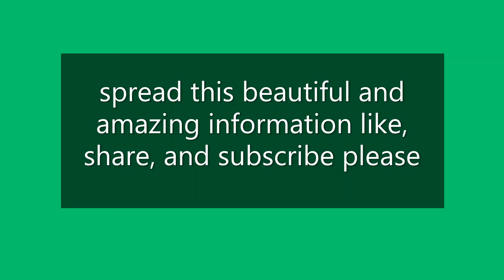All hummingbirds species / types of hummingbird / smallest bird in the world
All known species of hummingbird in the world there are roughly more than 360 species of hummingbirds in the world, you can watch all these in this video with names and sound effect